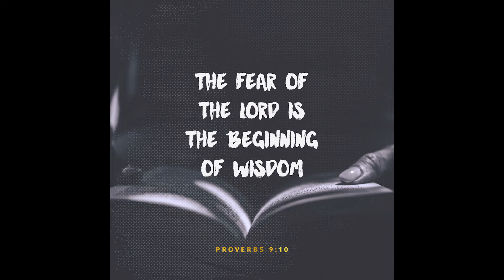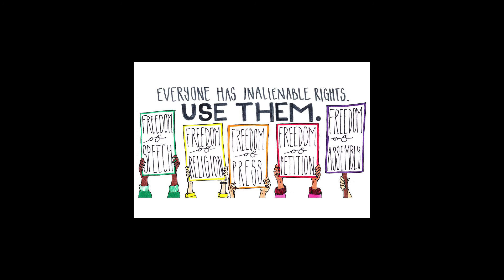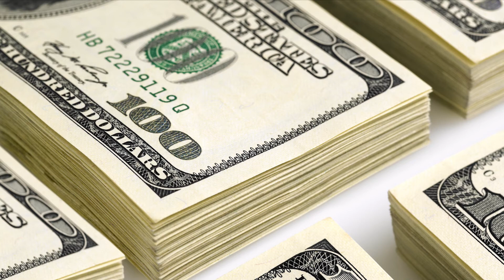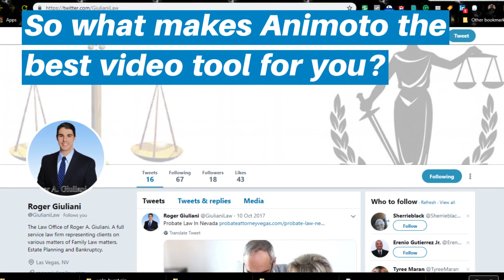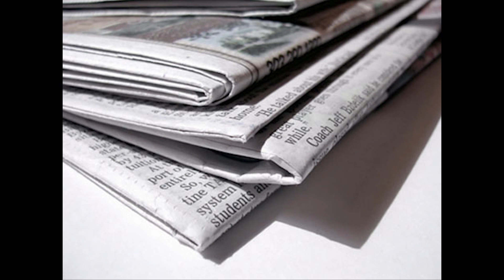Economic Inclusion Day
Today is the day that Bryon Allen has gone in front of the Supreme Court against Charter,

Comcast and Trump's DOJ to fight for our peoples' Civil Rights and most of our people are clueless that this is going on right now. I think it is very sad. The LGBT community is out in front of the Supreme Court protesting while our people are trying to discourage him from even fighting this fight. It is crazy. Well anyway, I am with you Bryon Allen lets take over this country. I would vote for Bryon Allen for President if I believed in their voting system.